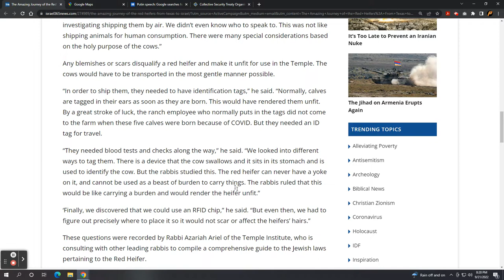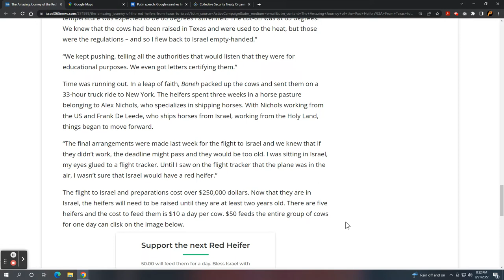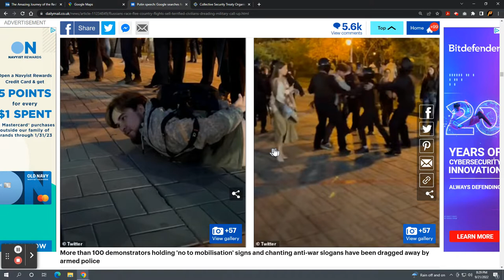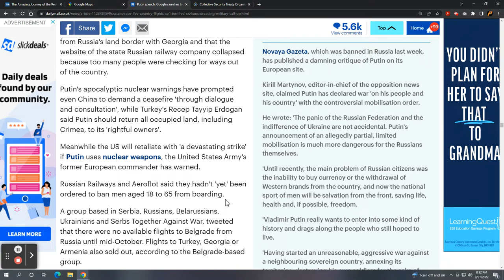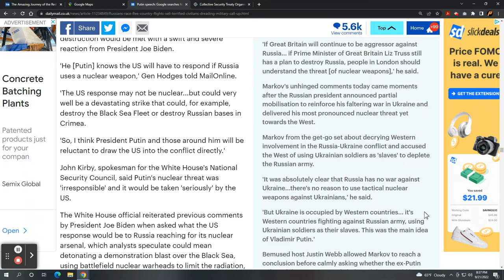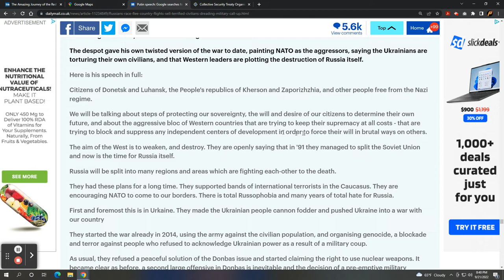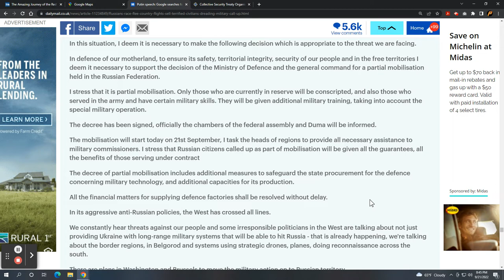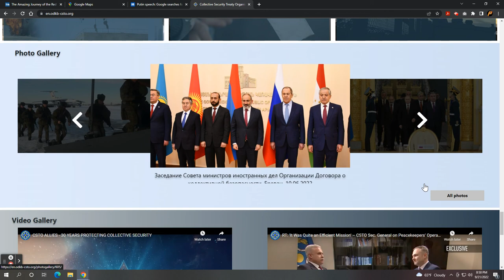Red Heifer Update, Heifers' Age; Putin's Call for 300K Troops, Threatens West with Nuclear Weapons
Numbers 19:1-2 Then the Lord spoke to Moses and Aaron, saying, “This is the statute of the law which the Lord has commanded, saying, ‘Speak to the sons of Israel that they bring you an unblemished red heifer in which is no defect and on which a yoke has never been placed.

Recent disclosure from Boneh Israel indicates the heifers are not quite one year old. The heifers will be one year old in October, 2022.

“Timing was critical. We needed to wait until after they were weaned at five months, but we had to bring them to Israel before they were a year old, as it is not allowed to ship livestock that is one year old.”

"...But by October, the cows would have been one year old and Israel would not have accepted them at that age. 12 months old is a clear cutoff.” -Boneh Israel spokesperson

The cost to fly the 5 red heifers to Israel was over $250,000. It will cost $50 a day to feed the 5 red heifers. Looks like they are going to be cared for at least one year...

Ezekiel 38:1-6 The word of the LORD came to me: “Son of man, set your face toward Gog, of the land of Magog, the chief prince of Meshech and Tubal, and prophesy against him and say, Thus says the Lord GOD: Behold, I am against you, O Gog, chief prince of Meshech and Tubal. And I will turn you about and put hooks into your jaws, and I will bring you out, and all your army, horses and horsemen, all of them clothed in full armor, a great host, all of them with buckler and shield, wielding swords. Persia, Cush, and Put are with them, all of them with shield and helmet; Gomer and all his hordes; Beth-togarmah from the uttermost parts of the north with all his hordes—many peoples are with you.

Russian President Vladimir Putin made a historical speech today. He called up 300,000 military reservists. He threatened the west with a tactical nuclear response. Great Britain and Germany appeared to be the targets. And he stated, "I'm not bluffing."

With that, protests erupted and spread across Russia. "I'm not going to die for Putin!"

People are trying to leave Russia at any cost and upwards of $50,000 in some cases.

The territories of Donetsk, Luhansk, Zaporizhzhia, and Kherson will be holding a referendum vote to decide if they want to become part of Russia. If agreeable, Putin has vowed to defend the annexed regions with the full power of the Russian army.

The Russian stock market collapsed over 10% today.

Russia continues to shell Ukraine with arguably white phosphorous, blow up infrastructure including electrical plants, water treatment center, and river dams.

Keep your eyes on the Collective Security Treaty Organization. This is a group of old Soviet block republics. They include Russia, Belarus, Armenia, Kazakhstan, Kyrgyzstan, and Tajikistan.